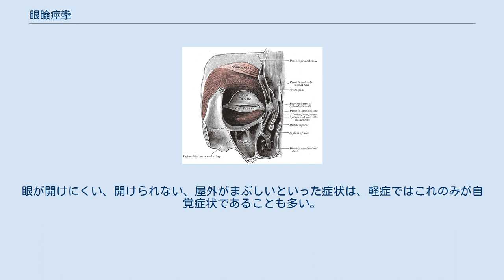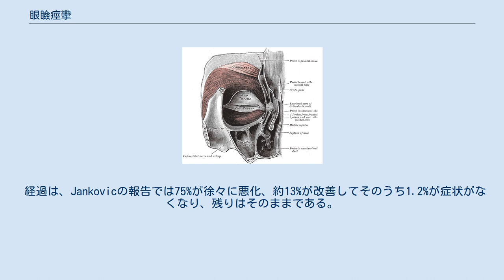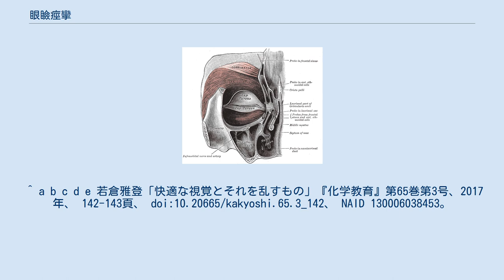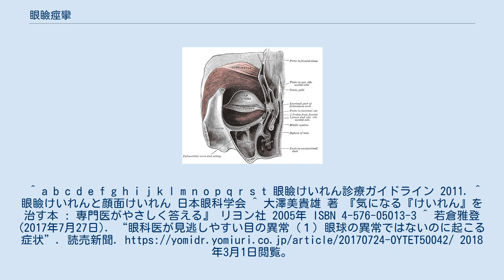眼瞼痙攣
眼瞼痙攣（がんけんけいれん、Blepharospasm）は両方のまぶたの筋肉が攣縮を起こし、まぶたが開けにくい状態をいう。
不随意運動であるジストニアの一種で、局所性ジストニアである。
日本神経学会での正式用語は眼瞼攣縮（がんけんれんしゅく）。
 目が開けにくくならなくとも、まぶしさ、痛みなどを訴える症例も少なくない。
ドライアイを症状として訴えることも多い。
本態性では、40歳以上で発症し女性の方が男性よりも多い。
そのため若年では薬物性の可能性があり、3割程度は睡眠薬や抗不安薬に使われるベンゾジアゼピン系の薬物によるものであり、ベンゾジアゼピン眼症の診断名が提案されている。
 左右両方に発症する。
 初期の自覚症状にまばたきの増加や、まぶたの軽度のけいれんがある。
眼が開けにくい、開けられない、屋外がまぶしいといった症状は、軽症ではこれのみが自覚症状であることも多い。
目がチクチク、コロコロするといった異物感がある。
名称から痙攣が起きている状態と思われがちだが、けいれんは自覚されにくい。
 また、4割以上はドライアイの診断を受けている。
ドライアイの診断を受けた場合、8.6%がドライアイの治療効果があらわれず、そうした治療抵抗性の人々のうち、57%が眼瞼痙攣であるという報告がある。
 眼が開けにくいという症状は進行すると、歩行時の衝突や交通事故を起こす場合もあり、進行すると目が開けらず機能的に盲目となる。
 経過は、Jankovicの報告では75%が徐々に悪化、約13%が改善してそのうち1.2%が症状がなくなり、残りはそのままである。
再発もしやすく自然に治ることはまれだと考えられる。
 眼部ミオキミア、眼部チック、ドライアイといった疾患と間違えやすい。
 日本国内には、推計20-30万人の患者がいるとされる。
 神経学的、眼科学的な異常がない場合が本態性の眼瞼痙攣とされる（原因が未解明）。
本態性の場合40歳以降に発症し、女性が発症する割合は男性の2倍以上である。
またパーキンソン病でも症状がみられることがある。
40歳未満では特に抗不安薬や睡眠薬など、薬物の内服歴がみられ、「ベンゾジアゼピン眼症」として提案されている。
 また2-3割では、うつ病や自律神経失調症の治療歴がある。
 出典。
 GABAA受容体に作用するベンゾジアゼピン系、チエノジアゼピン系、非ベンゾジアゼピン系は、視覚過敏や目を開けることが難しいなど局所性ジストニアの誘因になる。
クロナゼパム（リボトリール）やエチゾラム（デパス）の使用、特に長期連用によって薬剤性の眼瞼痙攣が生じることがあり、ある調査では3割程度はベンゾジアゼピン系の薬物によるものであり、ベンゾジアゼピン眼症の診断名が提案されている。
多くは何年もこうした薬を服用していた場合であるが、敏感な人では1週間の服用でもまぶしさを訴える。
薬の投与がある場合、脳の視症の活動が健康な人々よりも活動しており、これによって症状が出ていると考えられ、これは未発症の状態でも活動が活発となっており、減薬や休薬を行っても11人中6人は改善はしたものの完治はしていない。
 治療の第一選択はボツリヌス療法となり、日本では唯一保健適用がなされるが高額であり、一方で内服薬の多くは有効率が低い。
 ^ a b c d e 若倉雅登「快適な視覚とそれを乱すもの」『化学教育』第65巻第3号、2017年、 142-143頁、 doi:10.20665/kakyoshi.65.3_142、 NAID 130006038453。
^ a b c d e f g h i j k l m n o p q r s t 眼瞼けいれん診療ガイドライン 2011. ^ 眼瞼けいれんと顔面けいれん 日本眼科学会 ^ 大澤美貴雄 著 『気になる『けいれん』を治す本 : 専門医がやさしく答える』 リヨン社 2005年 ISBN 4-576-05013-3 ^ 若倉雅登 (2017年7月27日). “眼科医が見逃しやすい目の異常（１）眼球の異常ではないのに起こる症状”. 読売新聞. 2018年3月1日閲覧。
^ a b 佐藤光展 (2015年3月3日). “断薬後も消えない症状”. 読売新聞. 2018年3月1日閲覧。